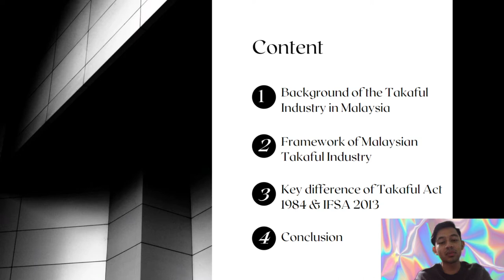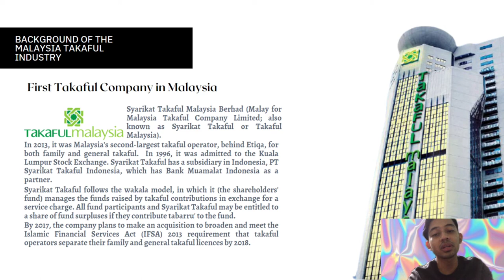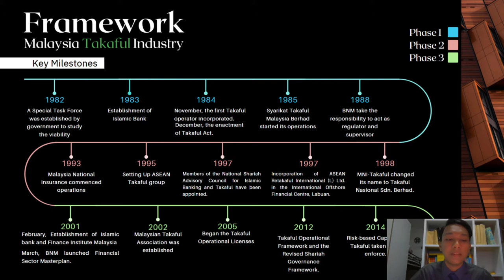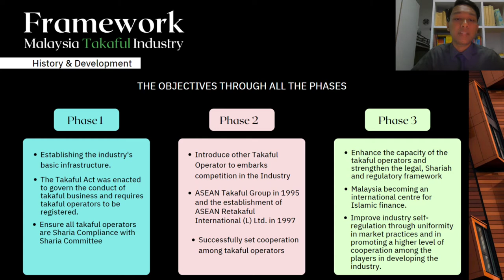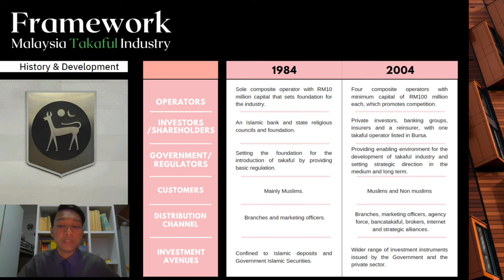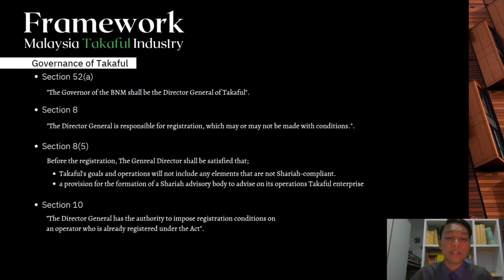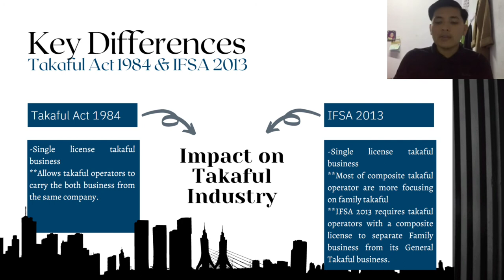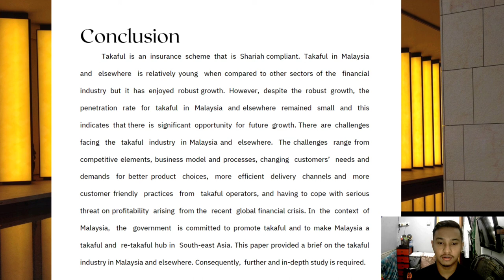INS3533 | Introduction to Takaful | Semester 6(2021)